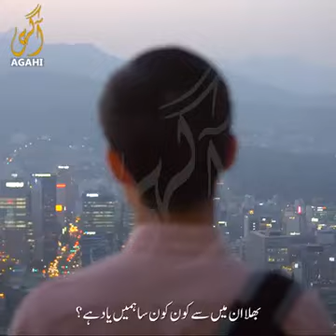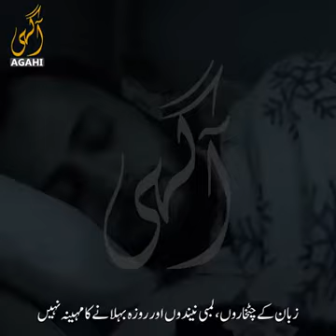History of Islam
Islamic history